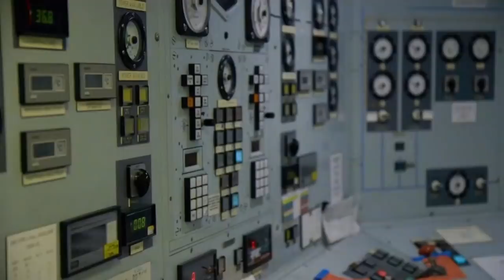Day 7 - Help - Faith on the Frontline